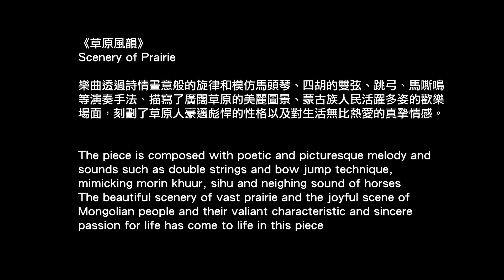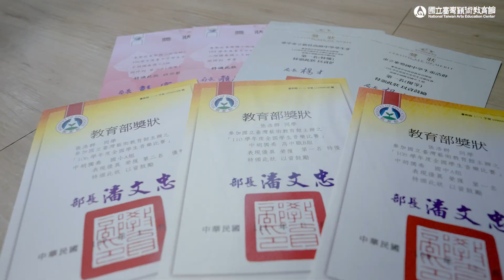「劇場音樂節－110學年度全國學生音樂比賽特優獨奏線上音樂會」－ 中胡獨奏高中職B組特優第一名張浩群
匯集全臺各地110學年度各類獨奏特優第一名的優秀學生至南海劇場，錄製影像紀錄並搭配相關訪談，剪輯成「劇場音樂節－全國學生音樂比賽特優獨奏線上音樂會」。